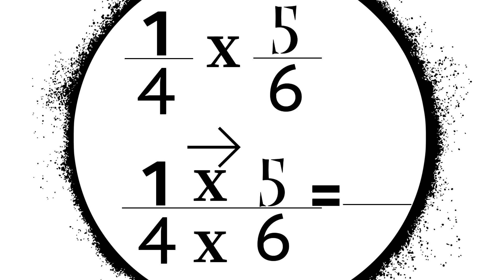How To Multiply Fractions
In this video, you'll learn how to multiply fractions with ease. We'll break down the process step-by-step with easy to follow instructions.